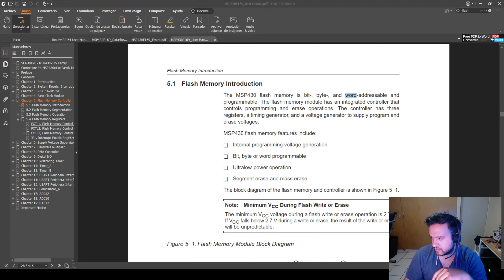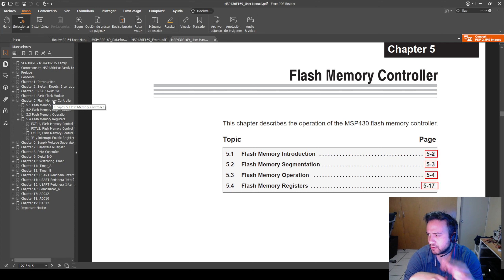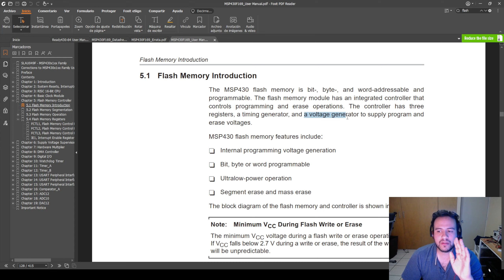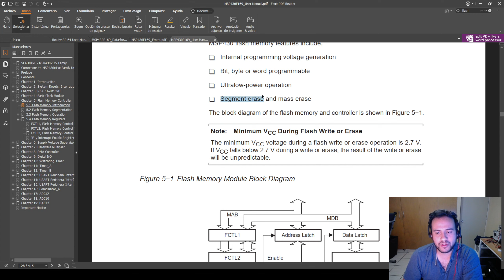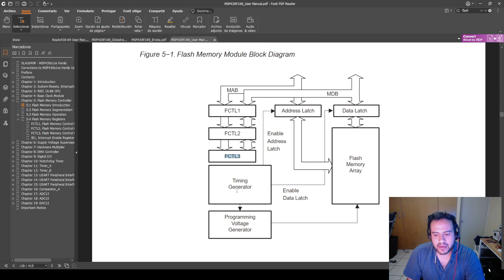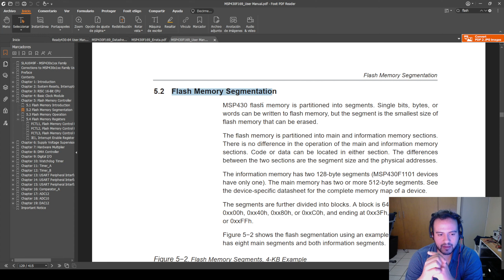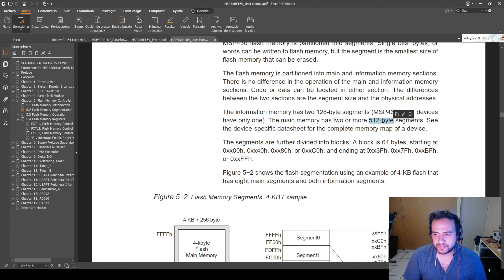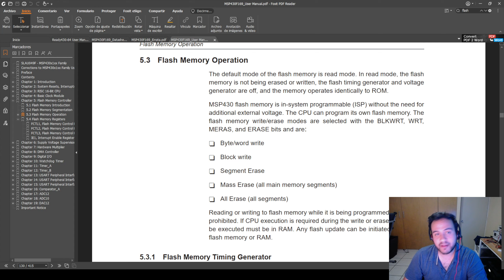146.- MSP430F169 FLASH, Introducción al controlador de memoria FLASH, cuales son sus características